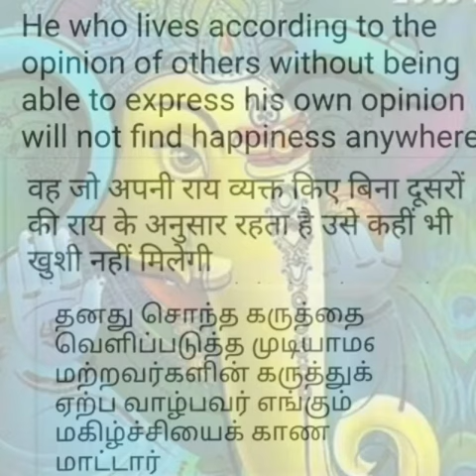SABARIMALA 28/09/2020( Aranmula Temple